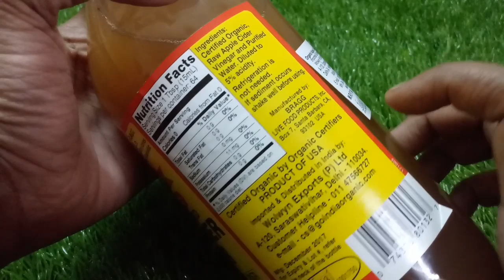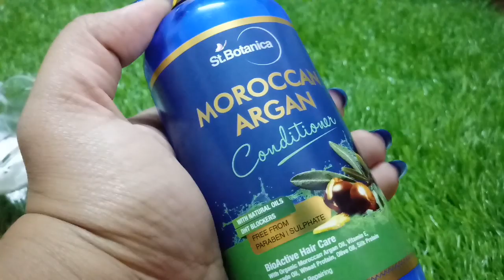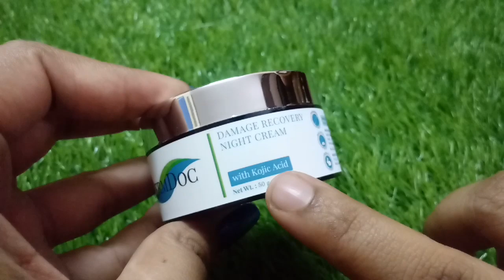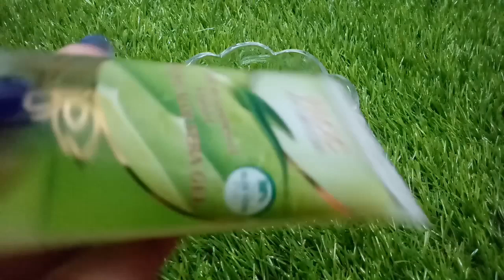How to Use Apple Cider Vinegar for Weightloss| Skin&Hair Benifits Using ACV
Biotique Bio Neem Purifying Face Wash For All Skin Types (150ml)